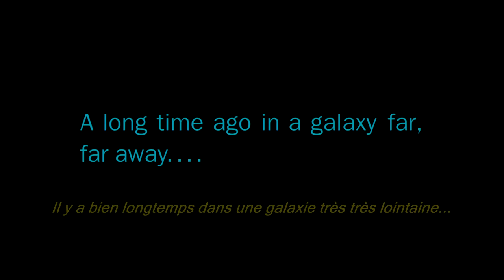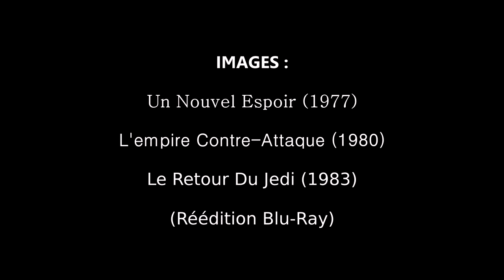STAR WARS TRILOGIE Bande-annonce HD 2016 (Feat. Musique Rogue One Final trailer)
Attention SPOIL !
(ROGUE ONE : A STAR WARS STORY Final Official Trailer #2 / #3 Music ReCreation - MOKU Song HD).